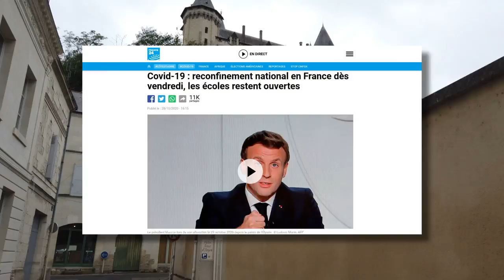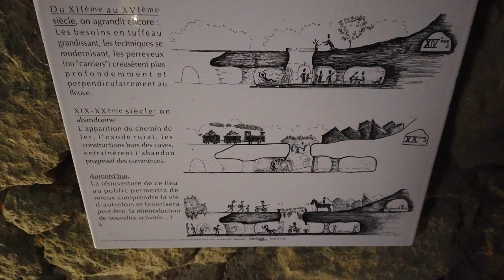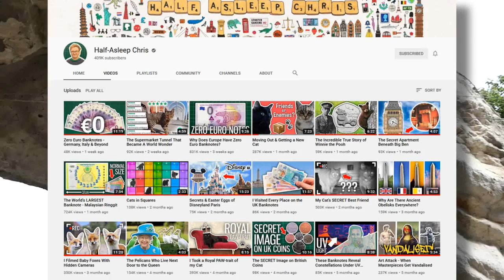The Subterranean Ghost Village You Can Cycle Through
"Head down that way", says the cycle hire guy, "there's a route that takes you through some old caves". Well, that sounds like fun! But what I don't know yet is that I'm about to ride what might just be the world's creepiest cycle path...